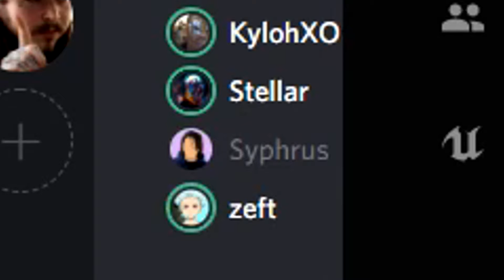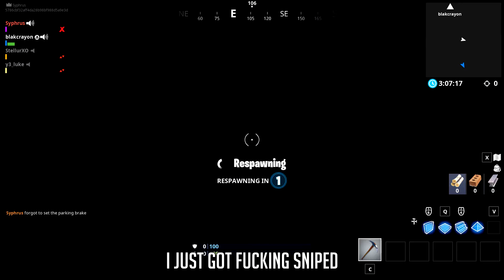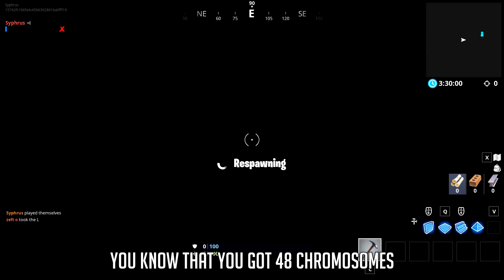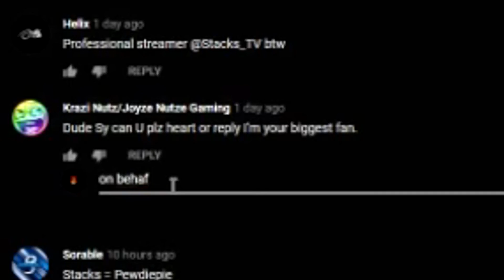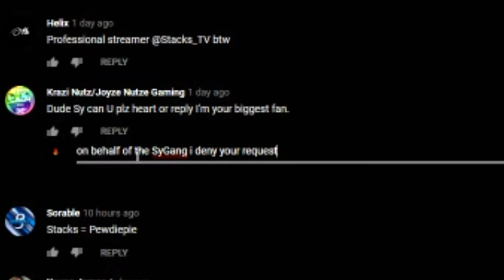My Fortnite Videos Are An Average Game Session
FoRtNiTe Is DeAd!1!1!1!1! okay so.
I have been Legiqns bitch, i mean editor, so i haven't had any motivation to make any of my videos